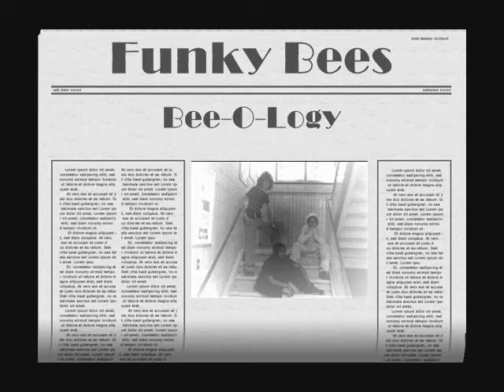Funky Bees - Bee-O-Logy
English project where we had to create our virtual band and promote it.  This is our exclusive videoclip.

Lyrics: Frédéric Viau
Cameraman: Anas Chazi (assistant : Vincent Fillion)

Black Part : Dick-Ryan Dorceus
Yellow Part: Lotfi Belgherbi
Bee King: Frédéric Viau

Lyrics:
 2009 is in the town!
514 06 Montreal represent;
Sunny Bee;
Born to Bee;
Bee King.

It's the story of some bees;
That got caught in a machine;
Stucked in the 70s;
They were Funky Bees.

Yo, of the bees, I'm the black part;
Everybody fear my dart;
I'm a warrior, behave;
I'm the soldier of the beehive.

Hey! I'm the yellow part of the bees;
I'm the nanny of the bee babies;
I make honey out of flowers;
I'm the worker.

Yeah, I'm the Bee King;
I'm the Yang and the Ying;
I decide of war and peace;
All humans fear us, the bees!

Like dogs, you bark!
Lightning of yellow and dark!
You see a swarm of bees!
You all flee like geese!

Hey Brooklyn Boys;
Your name sounds like Backstreet Boys;
You say you come from the hood ?
Lying is no good!
You come from Jesus Island;
You're just a countryside band;
Flee before getting sting;
Or come lick our bling-blings!
Peace!